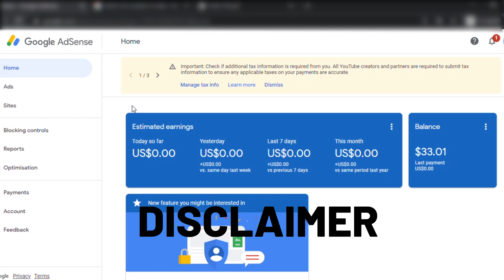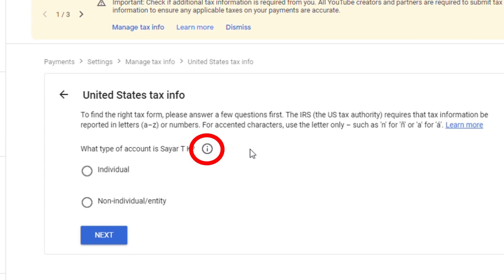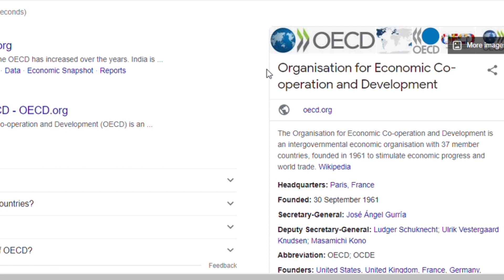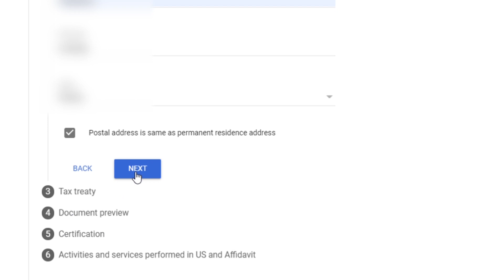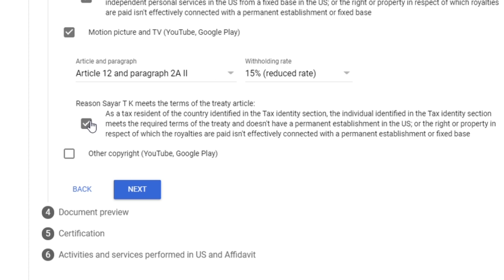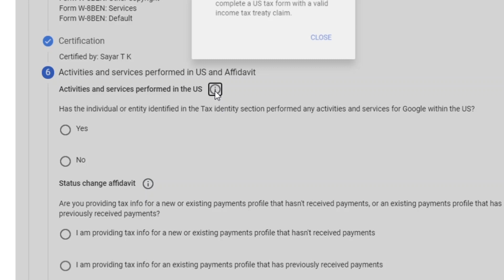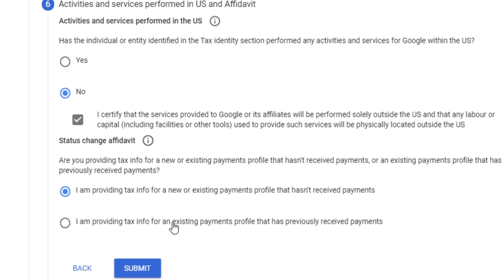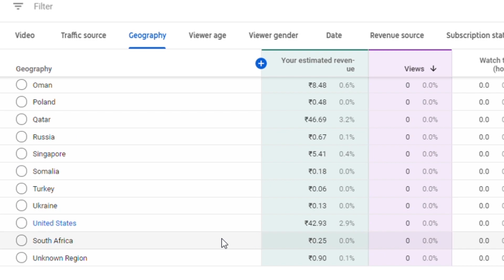How To Fill & Submit US TAX Information Form In Google Adsense in India?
In this Malayalam video, I will show you step by step how to fill and submit US TAX Information form in Google Adsense in India.

We will also see what is the latest US Tax update that YouTube mailed us & Is it good for non-US Creators like us?

Also, at the end of the video, I will tell you how to find the actual revenue earned by your channel for views from the US.

Chapters:
00:00 What is the latest Tax Information update from Google?
00:21 Why we need to submit US Tax information on youtube?
01:48 Why Withholding US TAX is not good for non-US Creators?
02:21 How To Fill US TAX Information Form In Google Adsense?
10:50 How to find revenue earned for views from the US?

Submit the form before 31st May 2021 or 24% of your total earnings would be gone!!